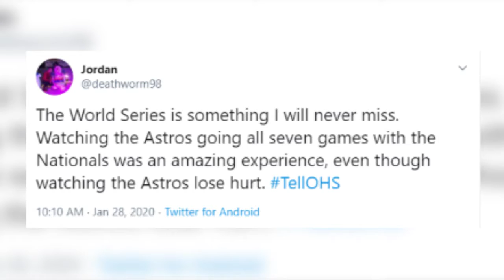January 31, 2020